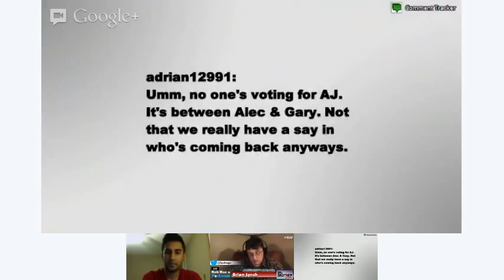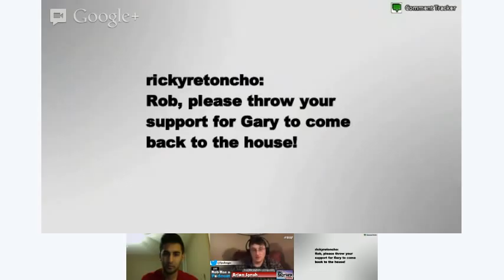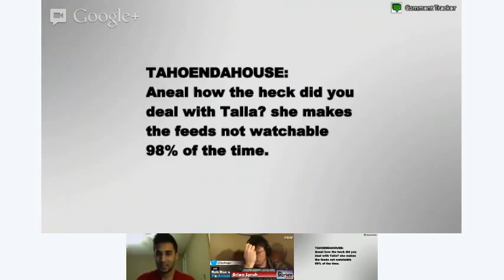LIVE with Aneal on the Latest Big Brother Power Shift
LIVE on Rob Has a Podcast, Rob Cesternino talks to Aneal from Big Brother Canada about the latest power shift involving a houseguest returning from jury on Big Brother Canada.

About Rob Has a Podcast:

Rob Cesternino spends WAY too much time talking about Reality TV Shows like Survivor Caramoan, Celebrity Apprentice, Big Brother, The Amazing Race on his podcast.